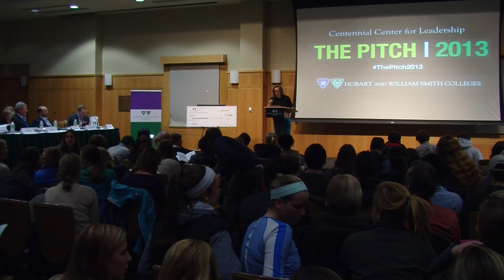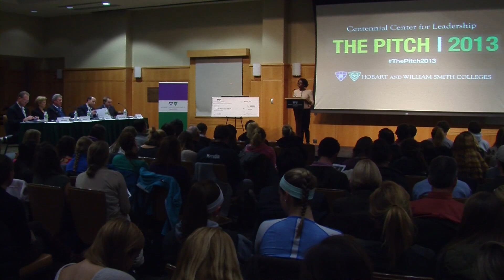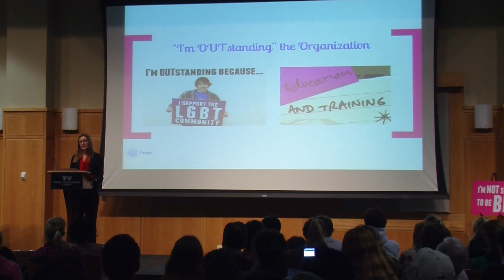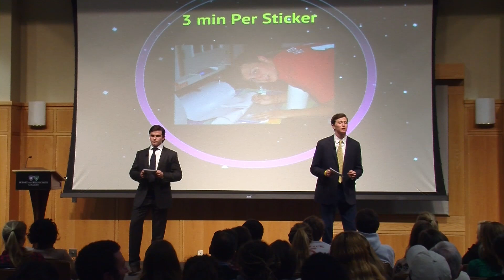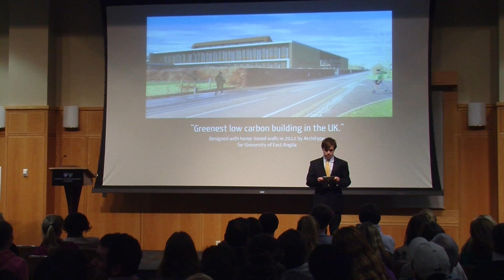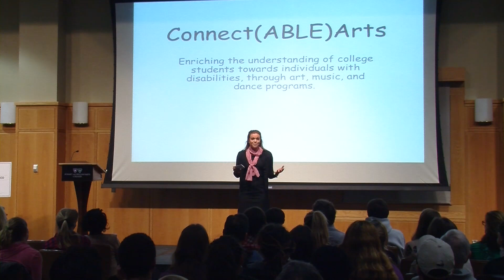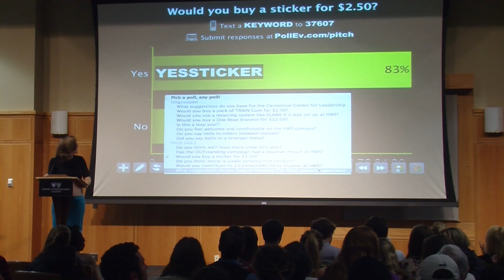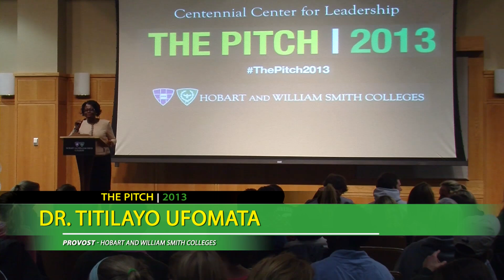The Pitch - 2013 (3/6/13)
The Pitch Contest - 3/6/13
Hobart and William Smith Colleges